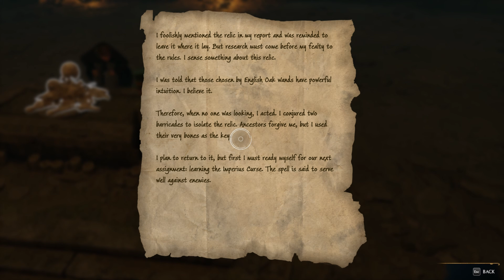Hogwarts Legacy - Part 56 - IMPERIO - Walkthrough Playthrough Gameplay No commentary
CapCut h.164 codec